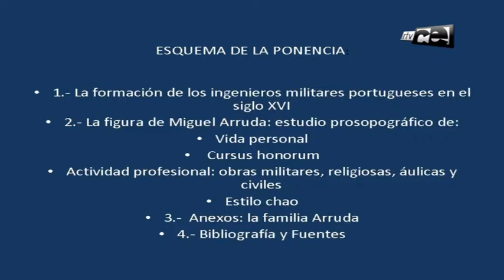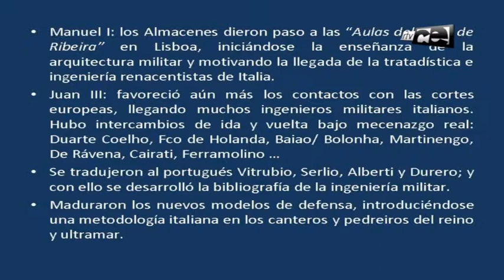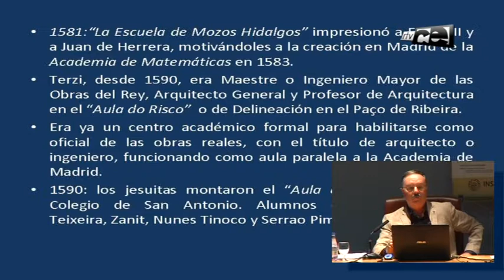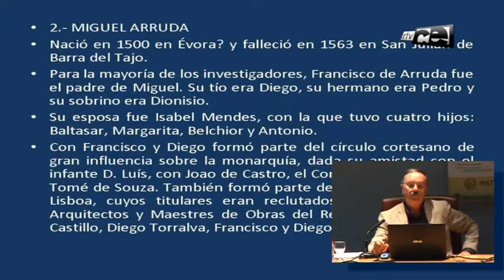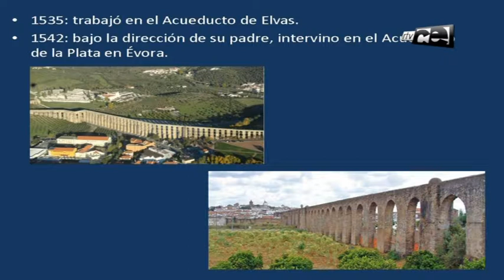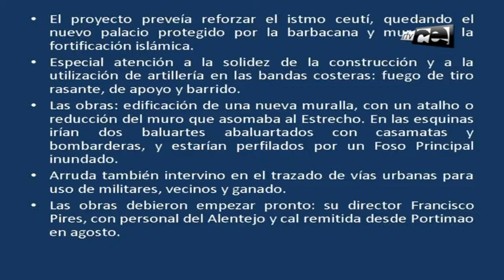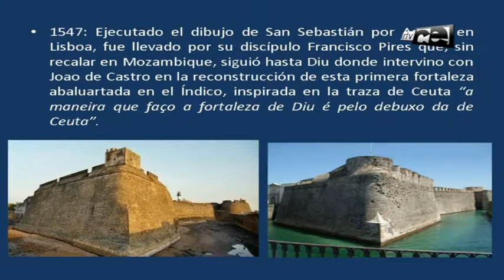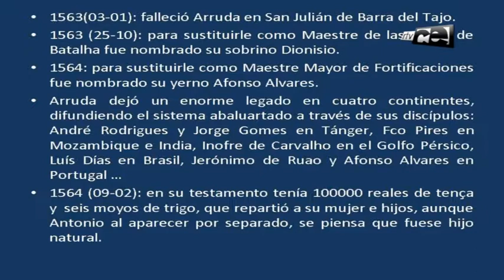Miguel de Arruda, ingeniero militar - José A Ruiz Oliva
XIX Jornadas de Historia de Ceuta